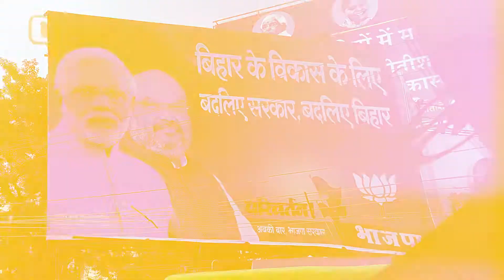Bihar Mobile 2015: 4 Journalists. 4 Smartphones. 243 Seats.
The Quint is covering the Bihar Assembly Elections using only smartphones. This is the first time that such a project has been attempted in India. Armed with selfie sticks and the Quint mic, our reporters get you reports from the ground.